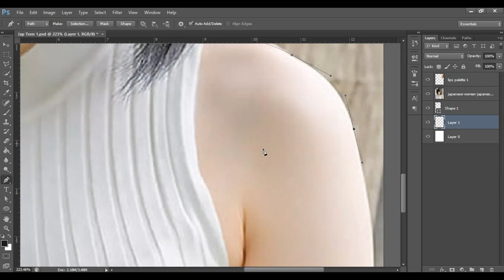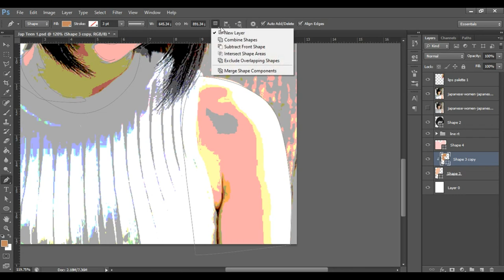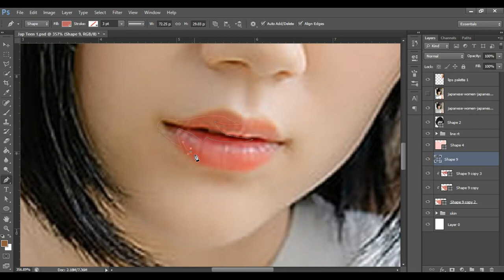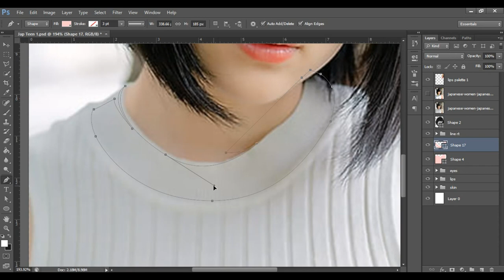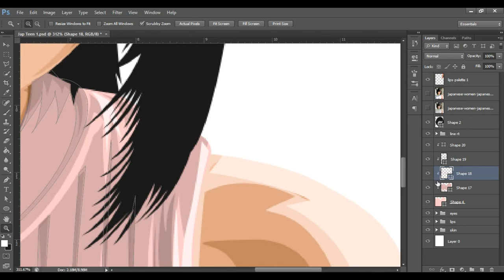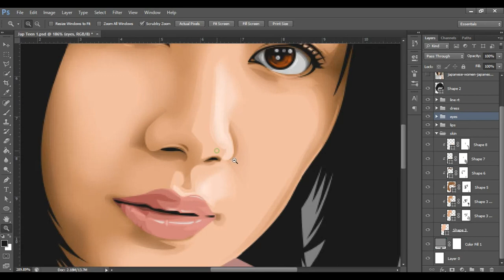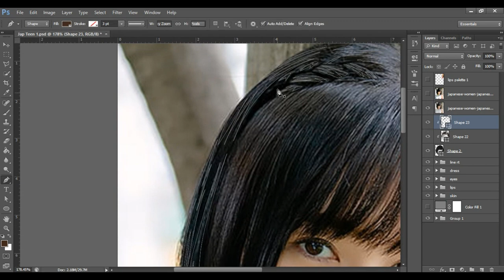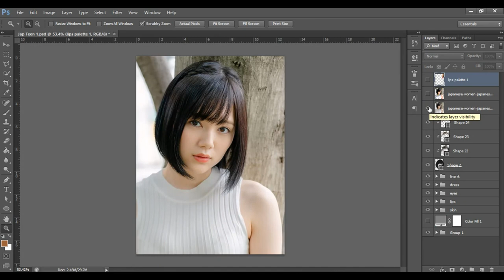Speed Art [Simple Vexel Art] Photoshop CS6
Vexel Art